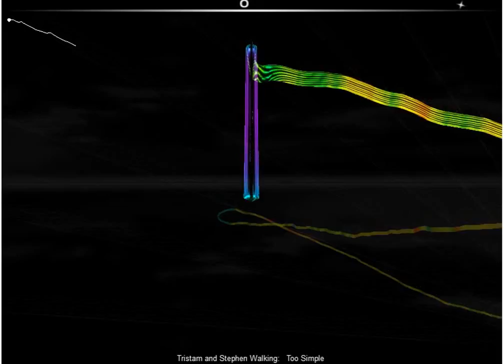Audiosurf #2(Tristam and Stephen Walking - Too Simple)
Second go at Audiosurf.